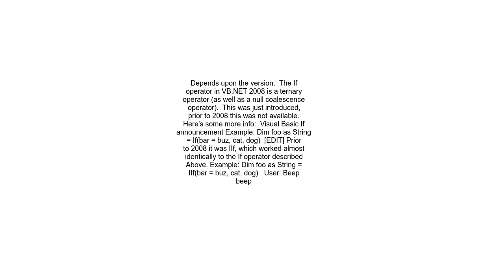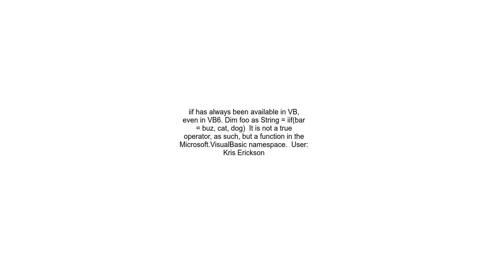Is there a conditional ternary operator in VB NET